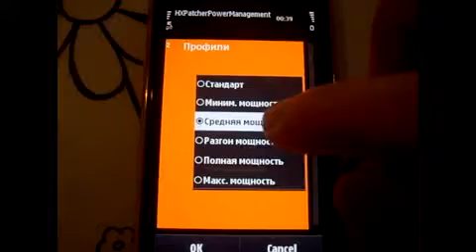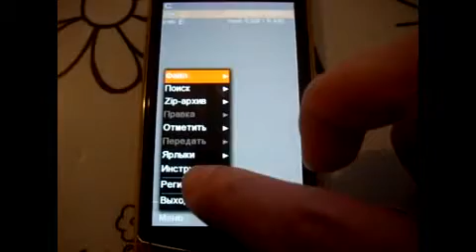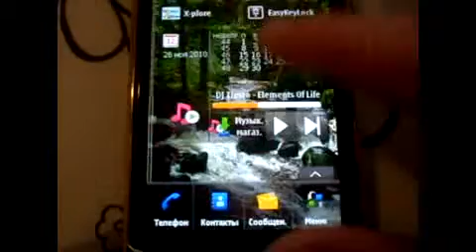100% rabochij novyj HXPatcher na proshivke HX-V8.32 specom dlya IDIOTOV kotorye ne veryat :).avi